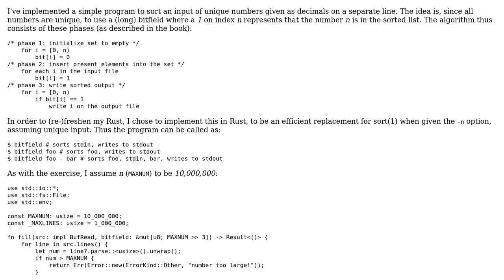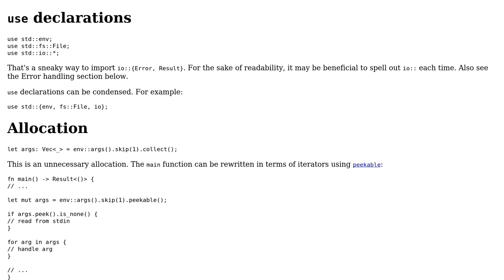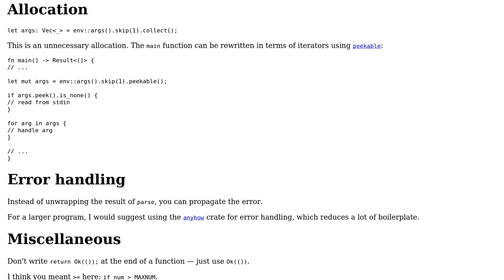Code Review: Programming Pearls -- Column 1: Sorting unique numbers with bitfield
With thanks & praise to God, and with thanks to the many people who have made this project possible! | Content (except music & images) licensed under CC BY-SA | Music | Images & others | With thanks to user ljrk user L. F. and the Stack Exchange Network Trademarks are property of their respective owners. You are responsible for your own actions.